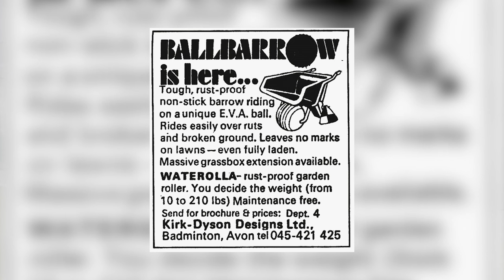Chapter 4: Going Alone from Invention: A Life, by James Dyson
"It was the first plastic pneumatic wheel ever made," says James.

James and Dierdre Dyson used traditional wheelbarrows when doing up their house in the 70's, but were frustrated by cement sticking to the wheels and the damage the sharp edges did to doorframes and foundations.
It was a risk, as they didn't know much about business, but they set about engineering and selling a product made out of cement-repellent materials, that used a ball in place of the wheel. The Ballbarrow.